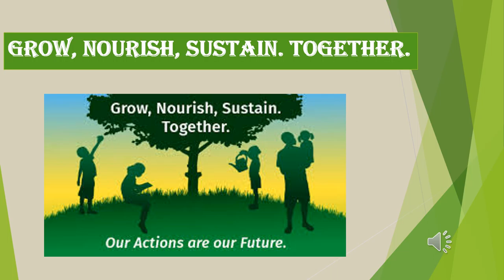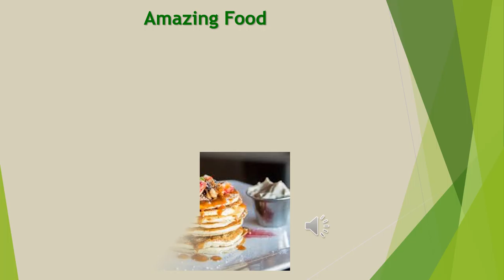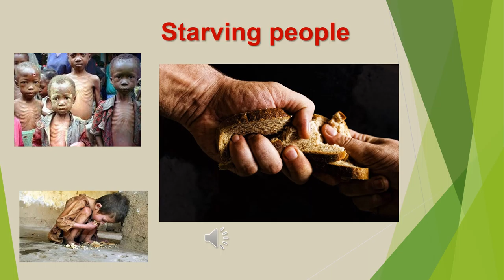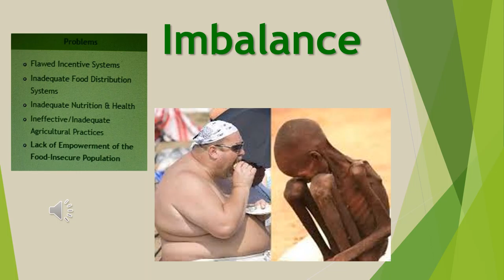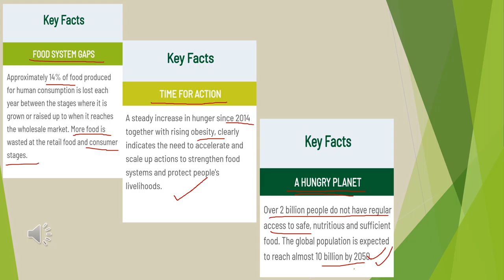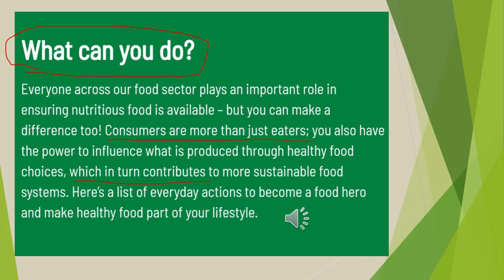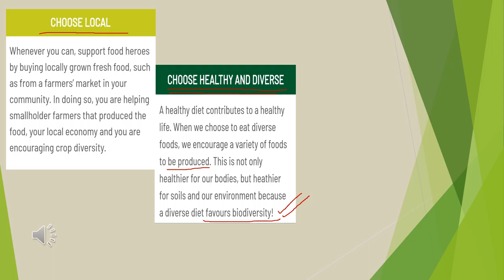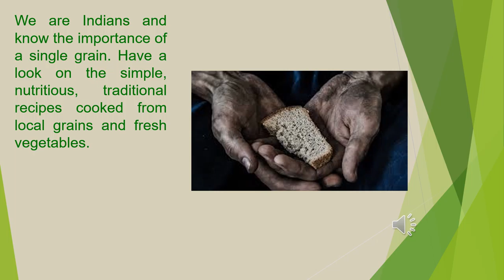World Food Day